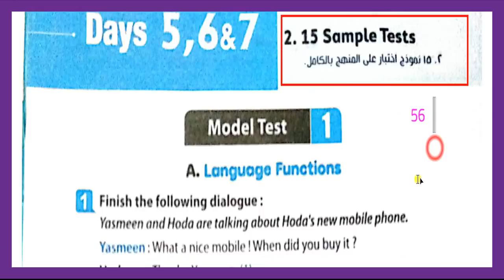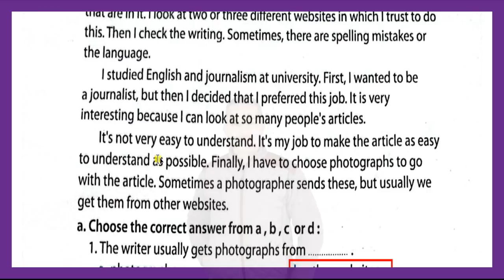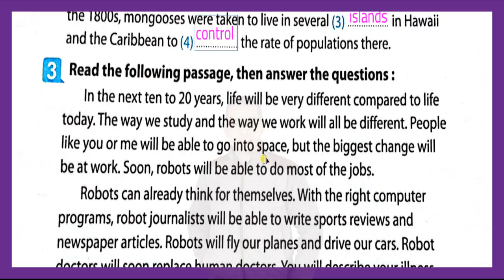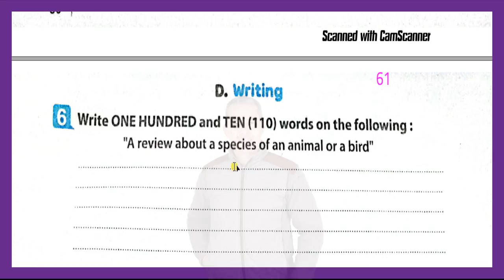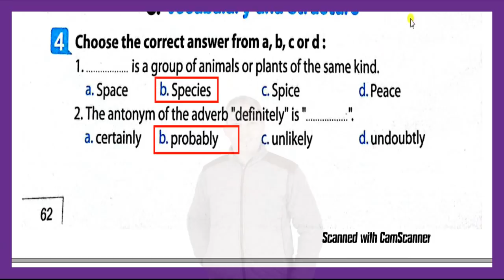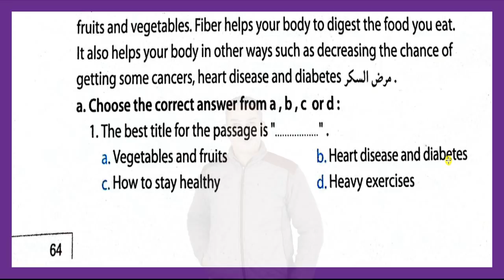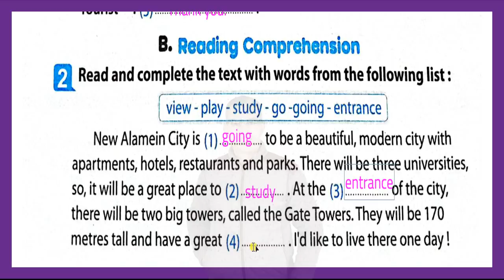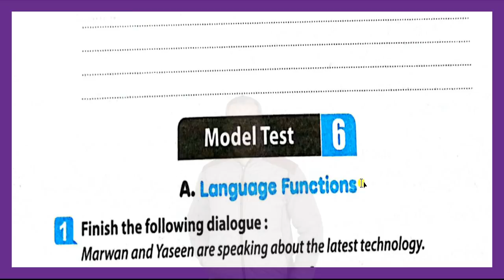A week is enough حل كراسة المعاصر تالتة اعدادي انجليزي ترم تاني جزء الامتحانات من ص 56حتى 68